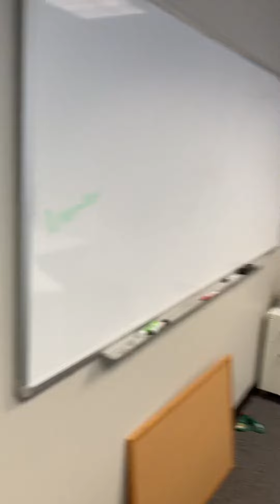Make Ready Suite 1425